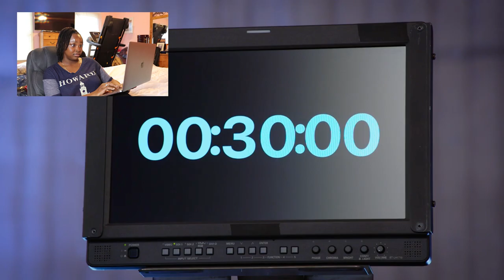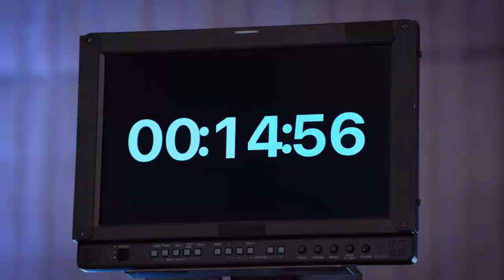INSTANT INFLUENCER DRAG SHOW ( Episode 2 Reaction/Recap) | AVLN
We're back for episode 2 of instantinfluencer with jamescharles If you missed last week's reaction to episode 1, LINK IS BELOW BABEYY!